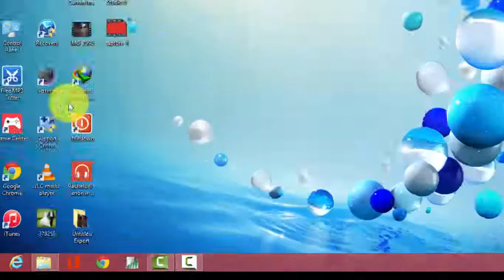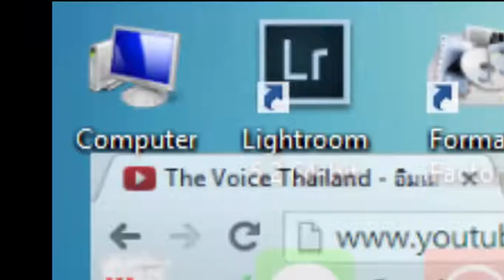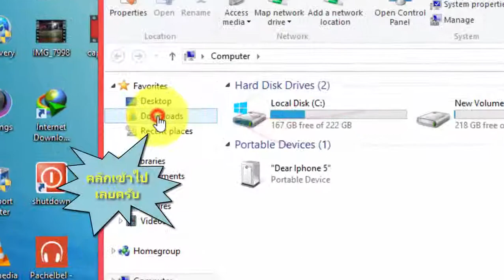คลิปสอนการโหลดไฟล์ IDM By Dear